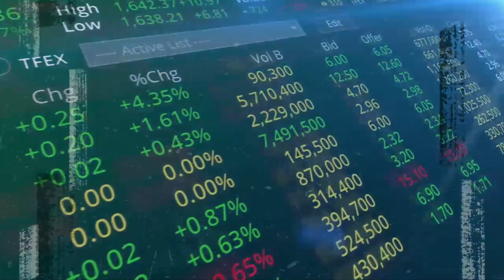Deadpool fa Trading Online?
Se vuoi iniziare a fare Trading a "livello istituzionale", ossia guidato da un Processo basato su DATI REALI ED OGGETTIVI in grado di restituirti un reale vantaggio statistico (esattamente come si opera da "Istituzionali") non puoi perdere "Small Cap Express"

Questi sono solo alcuni dei vantaggi che rendono il Mercato Small Cap 10X più semplice di ForEx o Futures e soprattutto 100X più profittevole, e per scoprire gli altri ma soprattutto scoprire il mio Processo Operativo puoi iniziare assolutamente da qui

Buon Trading